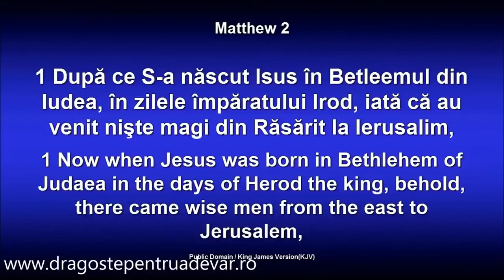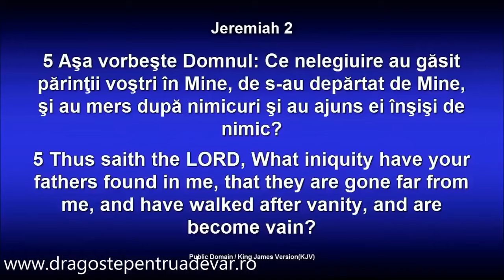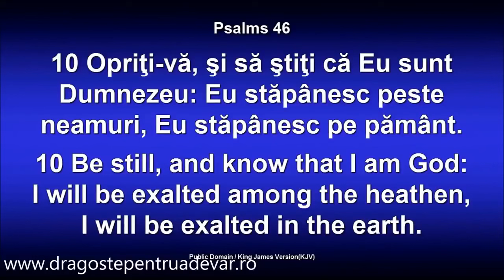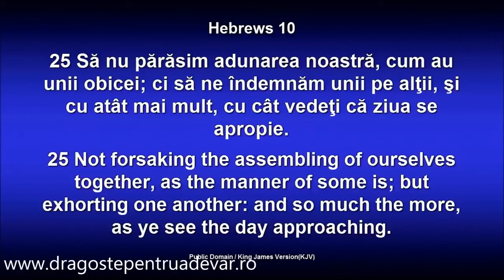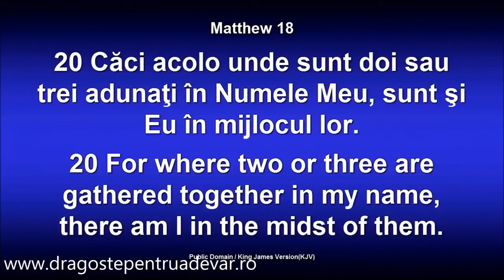Dragoș Croitoru - Unde este Împăratul ?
Emanuel Church Anaheim, California - mesaj de încurajare și zidire spirituală, rostit de pastorul Dragoș Croitoru, în data de 19 martie 2014. Predici pentru vremuri grele